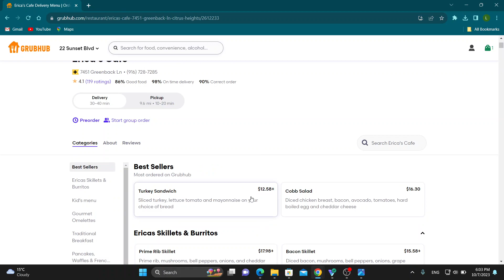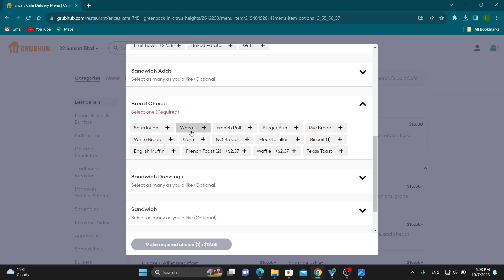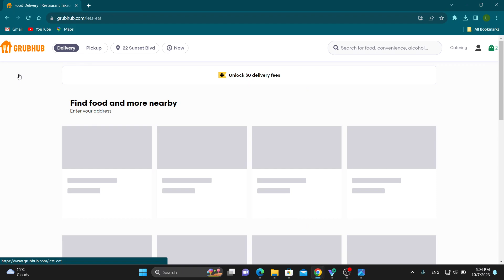How To Pay With Cash On Grubhub Tutorial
Today we talk about pay with cash on grubhub,how to pay with cash on grubhub,grubhub take cash,grubhub with cash pay